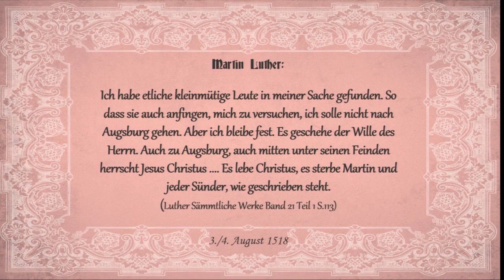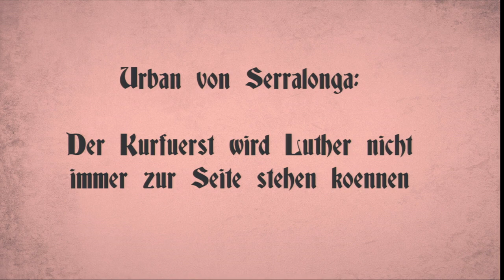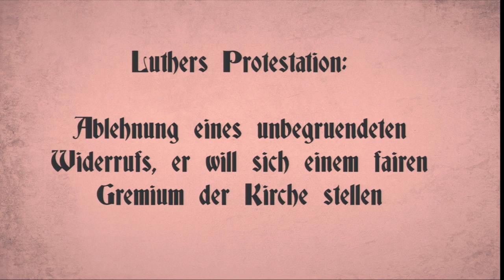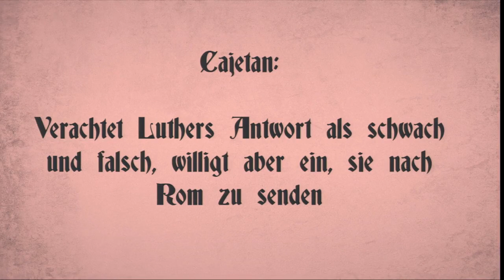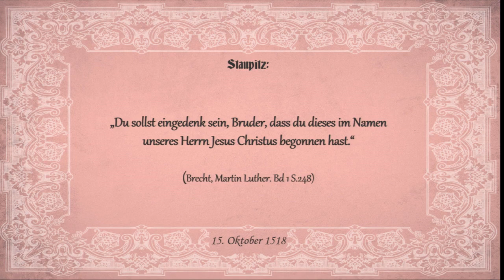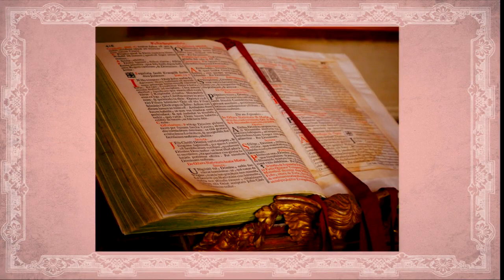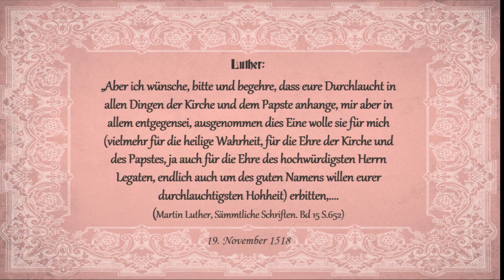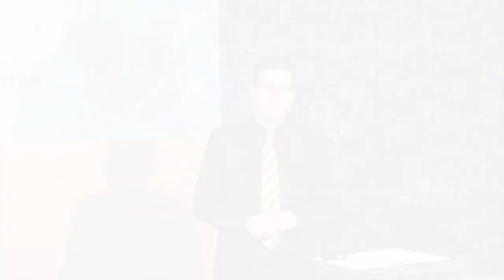Sola Veritas: 27. Luther vor Cajetan (Oktober - November 1518)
2017 ist das Jahr der Reformation. Wird sie fortgeführt oder begraben? Wie verhalten sich Luthers Erben und was wird aus seinen (Wieder)entdeckungen? All das sind wichtige Fragen. Doch beantworten kann sie nur, wer das Reformationsgeschehen selbst gründlich kennt. Die neue Serie „Sola Veritas – Die wahre Chronik der Reformation“ bietet weitaus mehr als die üblichen bekannten Zusammenfassungen und Anekdoten. Ausgehend vom Jahre 1482 wird alles chronologisch erzählt, was weltgeschichlich und biographisch (sowohl bezüglich Luther als auch vieler anderer, zum Teil sehr unbekannter Reformatoren) wichtig war. Tauchen Sie ein in die faszinierende Welt des Spätmittelalters, erleben sie das zaghafte Aufblühen von Wissenschaft und Kultur, verfolgen sie die Debatten um philosophische und theologische Streitfragen und entdecken sie Schritt für Schritt mit Luther und seinen Mitkämpfern befreiende biblische Wahrheiten. So wird Kirchengeschichte lebensnah und endlich gut verständlich….